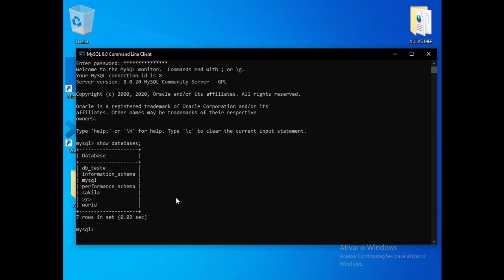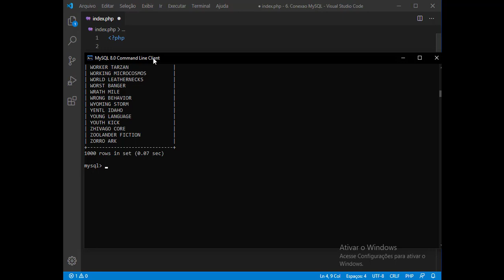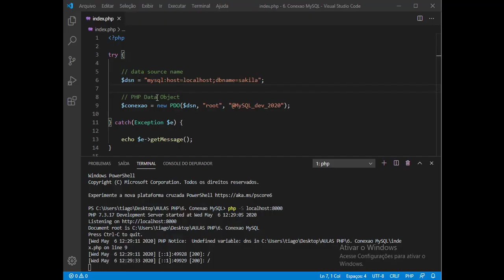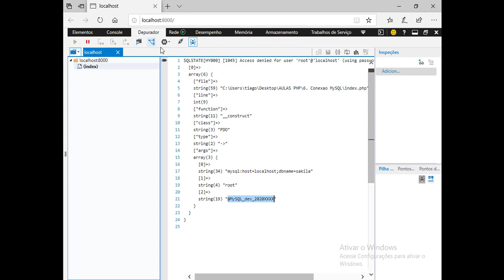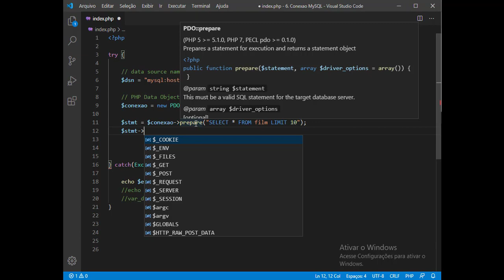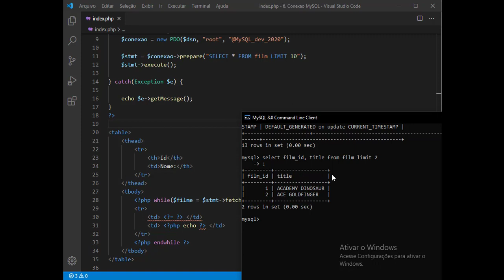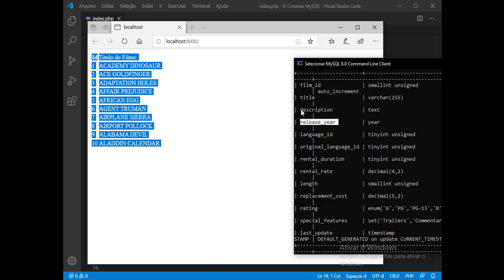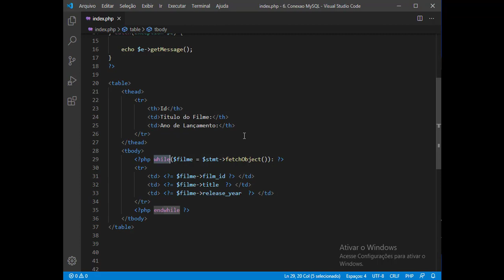PHP - CONECTANDO NO MYSQL E LISTANDO DADOS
Nesta vídeo aula conecto no MySQL com PHP usando PDO e listo dados com SELECT